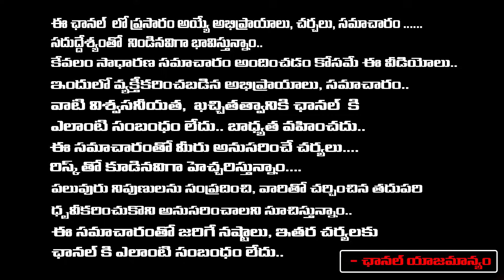అక్కను ఎందుకు చంపాల్సి వచ్చింది..| Ex DCP Reddanna About Korutla Deepthi Case Issue | Chandana